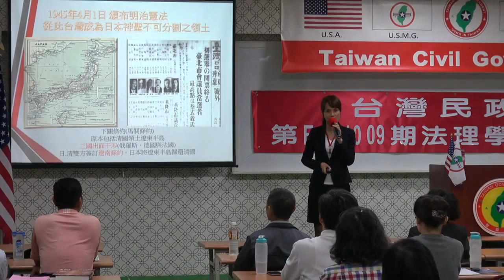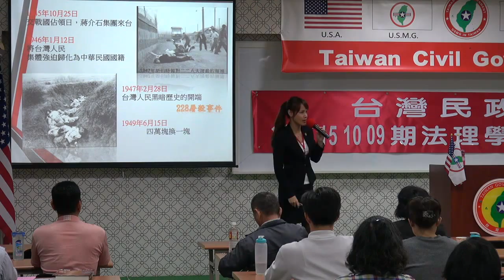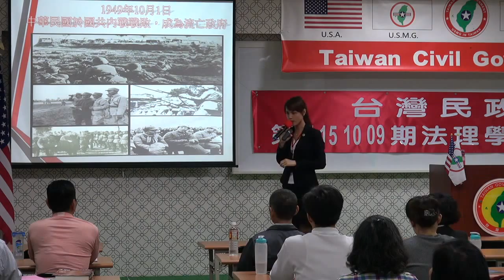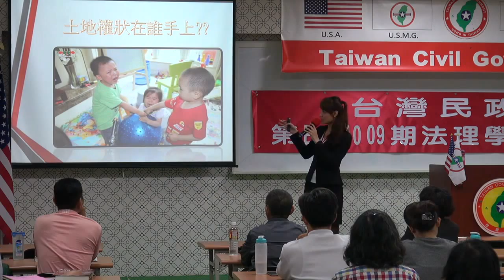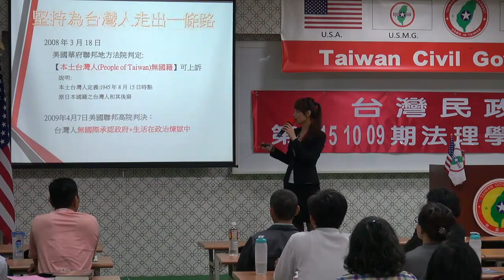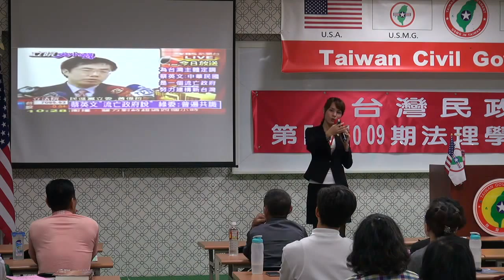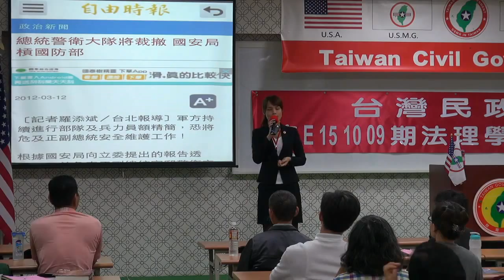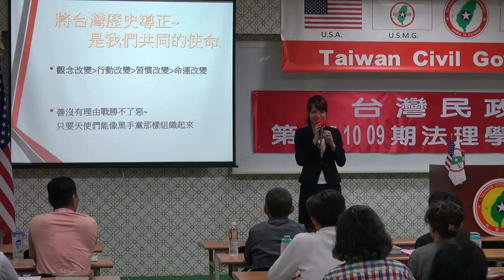151010-7b-歷史的軌跡-楊庭軒-台灣民政府第E151009期法理學院初級班